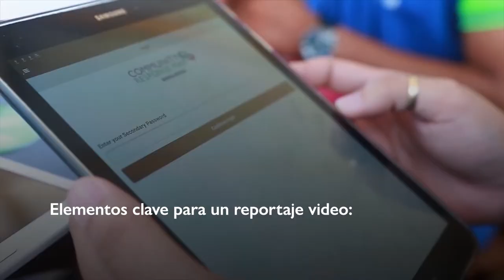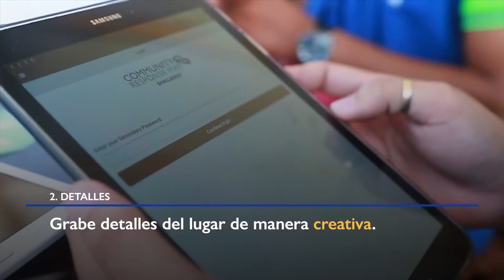Guía práctica para capturar videos de calidad: Elementos clave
Los videos son poderosas herramientas de comunicación, para promover eficazmente sus informes o historias. La División de Prensa y Comunicación de la OIM ha compilado consejos y astucias a la hora de filmar y lograr entrevistas de calidad en tres elementos clave. Mire el video ahora y descúbralos.